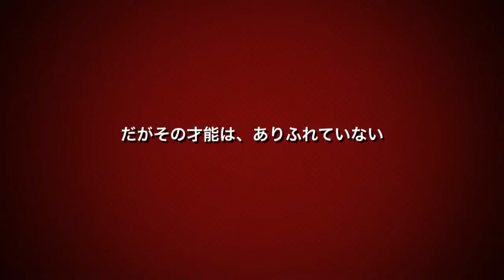バスケのシュート